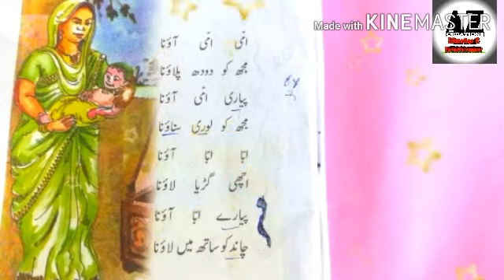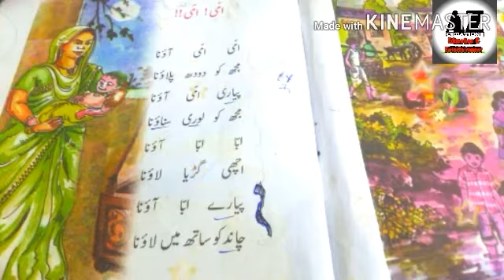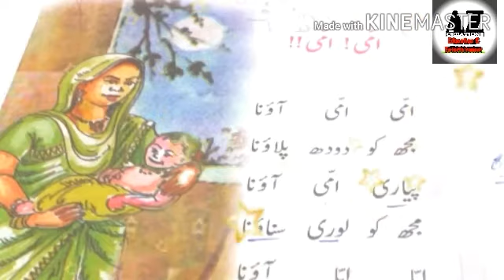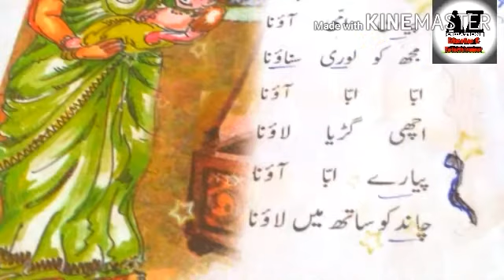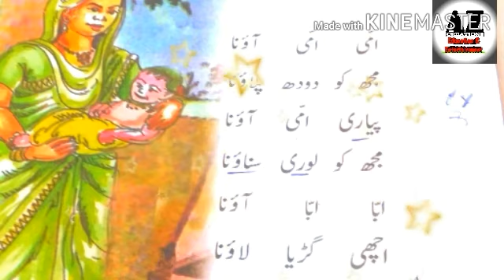Online Urdu Class Kerala Syllabus STD:5| ഉർദു ക്ലാസ് 5 അമ്മീ ... അമ്മീ urdu|urdu school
അഞ്ചാം ക്ലാസിലെ ഒന്നാമത്തെ പാഠത്തിലെ അമ്മീ അമ്മീ എന്ന കവിത വിവിധ രീതിയിൽ പാടി പഠിക്കാം